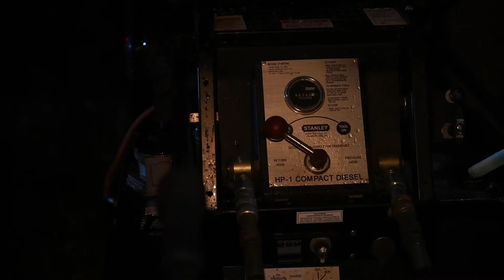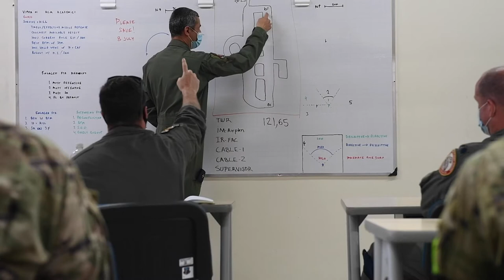MAAS Installed at Relampago VI B-Roll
Play Video
RIO NEGRO, COLOMBIA
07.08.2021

Members of the 474th Expeditionary Operations Support Squadron Mobile Aircraft Arresting System (MAAS) installation crew work together to to complete installing the MAAS for Exercise Relampago VI at Comando Aereo de Combate Number 5 (CACOM 5) in Rionegro, Colombia, July 3-7, 2021. The United States is an enduring, reliable partner with a shared stake in the security and prosperity of the region, and this exercise will improve Colombian and U.S. forces’ capabilities to rapidly deploy and employ forces anywhere around the globe at any moment.

Film Credits: Video by Tech. Sgt. Emili Koonce
12th Air Force (Air Forces Southern) Public Affairs

Colombia
F
Shaw AFB
MAAS
Relampago21
Relampago VI